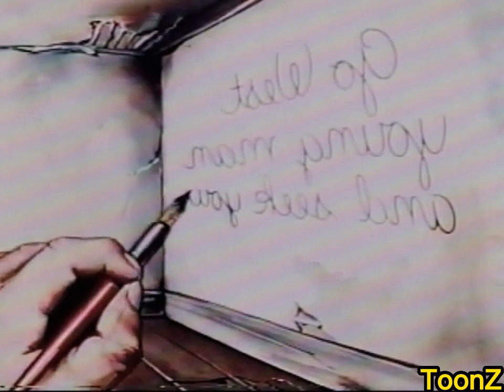Mighty Mouse - Injun Trouble || Classic Cartoon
Terrytoon in which Mighty Mouse saves an old prospector from Indians.